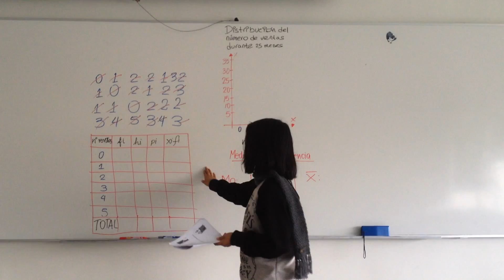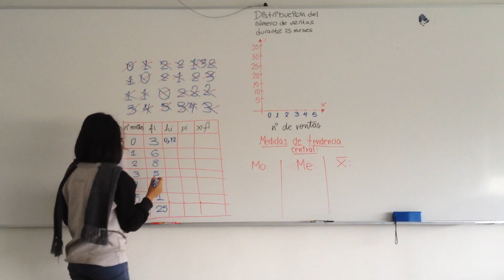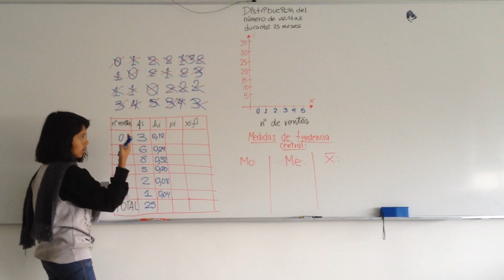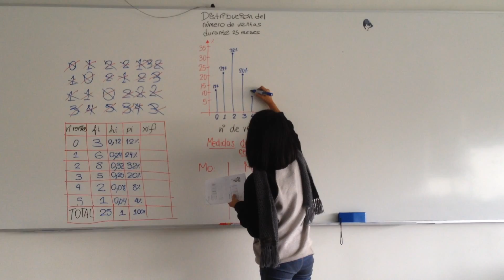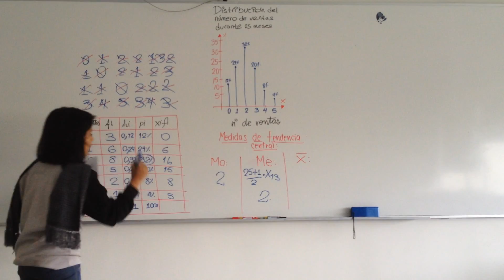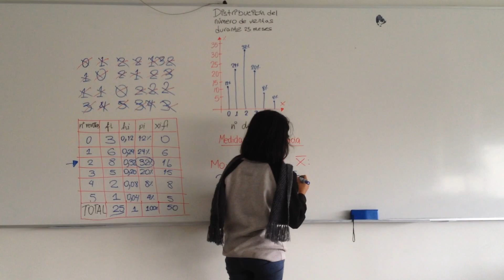ESTADÍSTICA Y MEDIDAS DE TENDENCIA CENTRAL.